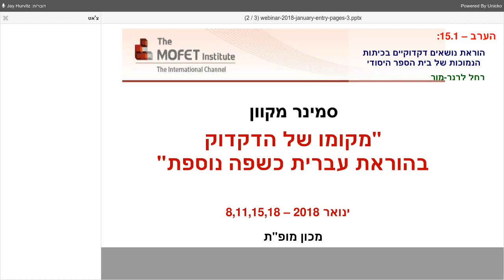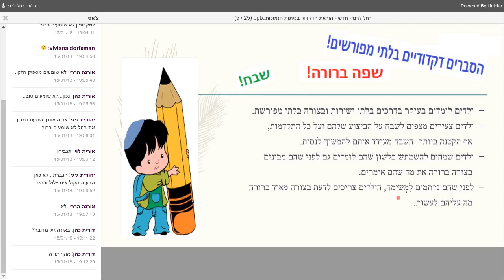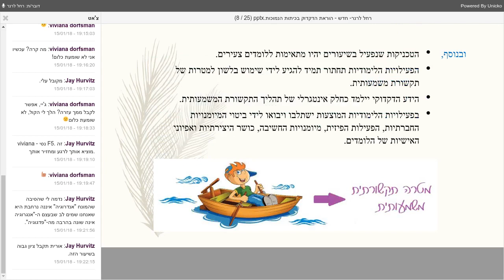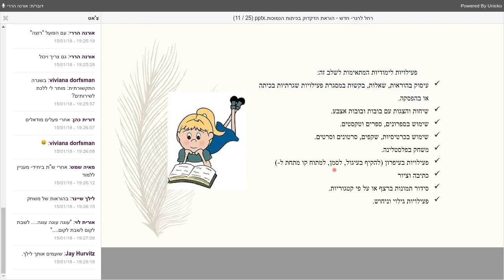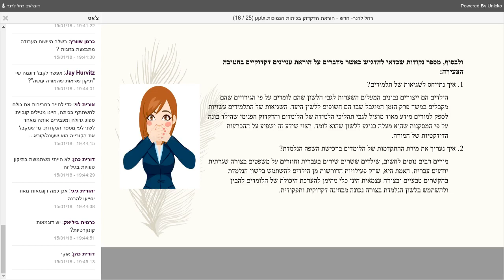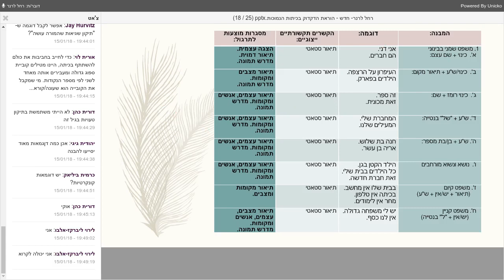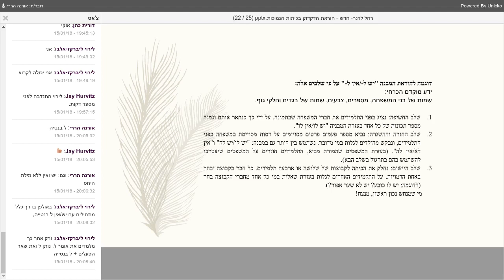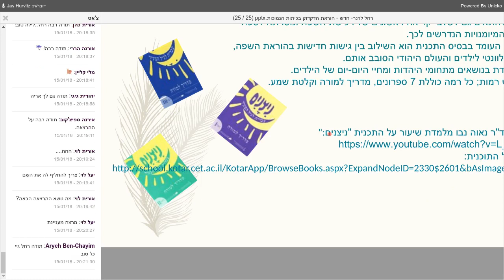הוראת נושאים דקדוקיים בכיתות הנמוכות של בית הספר היסודי​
​​​​​​​​​​​​​​​​​​​​​​​​מרצה: רחל לרנר-מור​.

סמינר מקוון שלישי בתחום הוראת העברית כשפה נוספת - ינואר 2018.
מכון מופ"ת - הערוץ הבין-לאומי.​